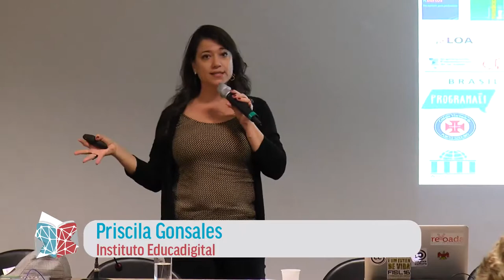Folhas e Educapes